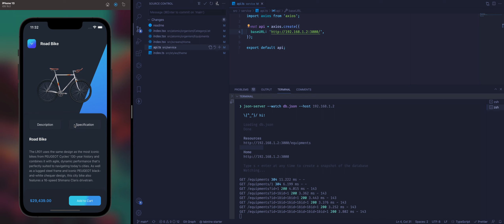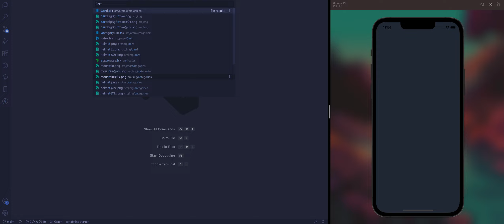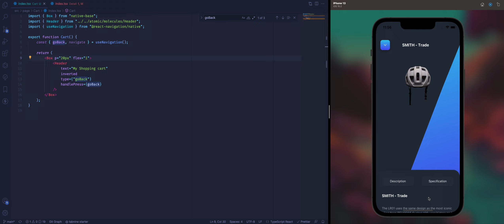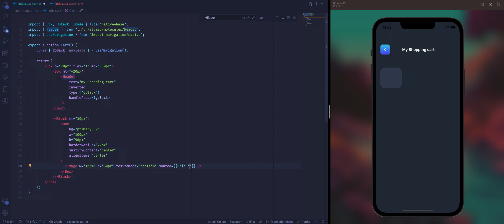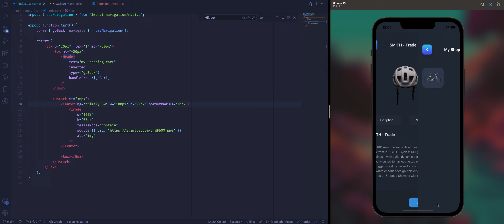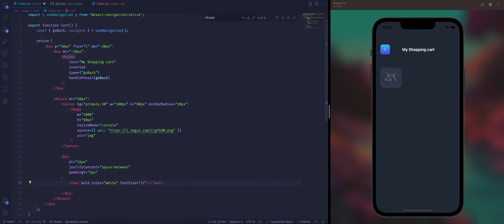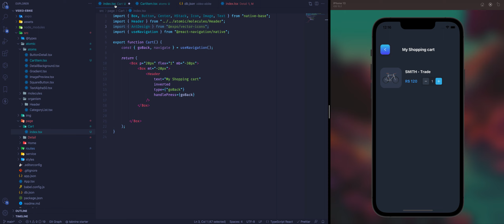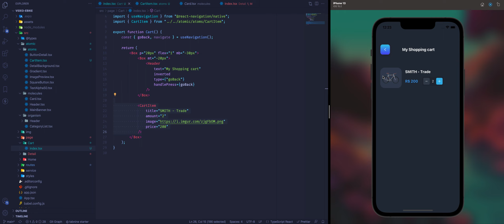Criando o layout de carrinho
Nesse vídeo daremos os primeiros passos para construir o nosso carrinho,